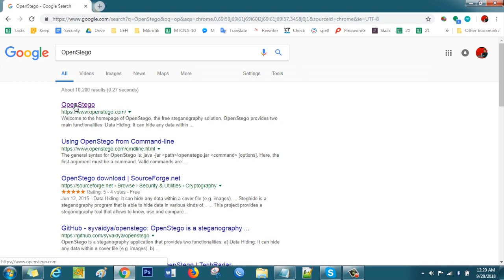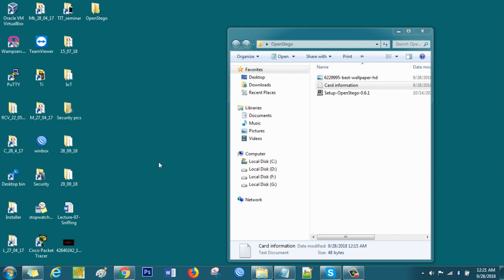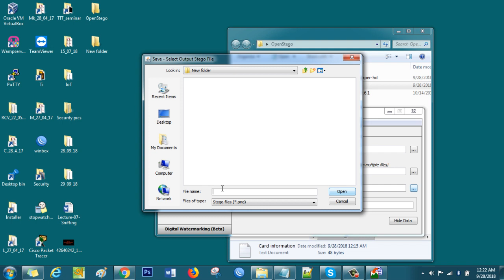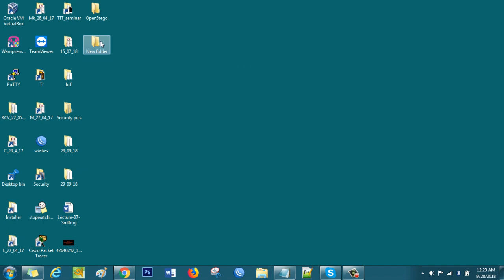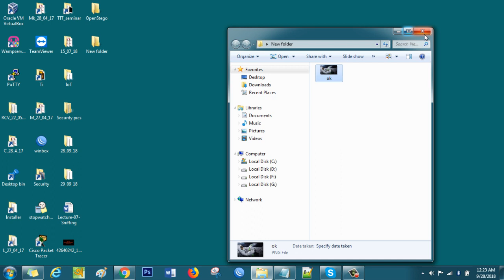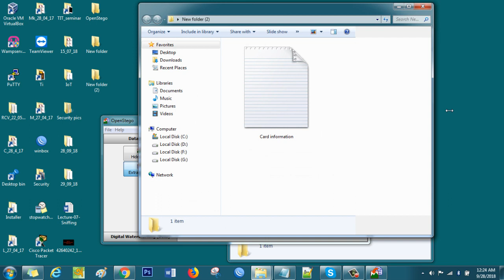Hide Secret Messages in image (Steganography) ?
Those content just for Education purpose.